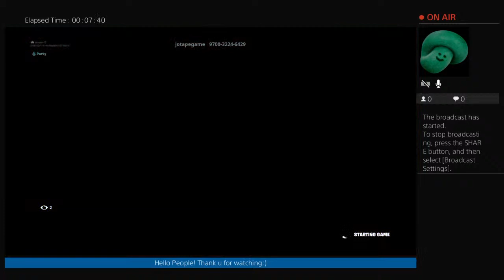Recking Shauna In Desert Zone Wars